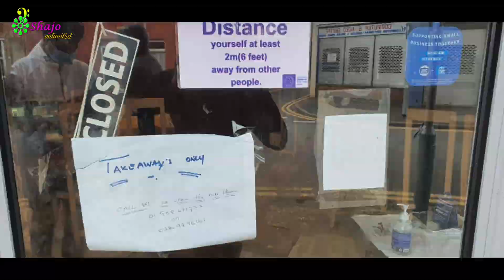London Bucket Biryani | Special bucket biryani in london uk | பக்கெட் பிரியாணி விருந்து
hello everyone ,
     we bought bucket biryani in London. we tasted Chicken biryani it was perfect and delicious.
you too try this amazing biriyani watching this video